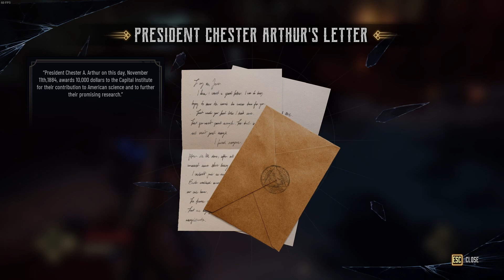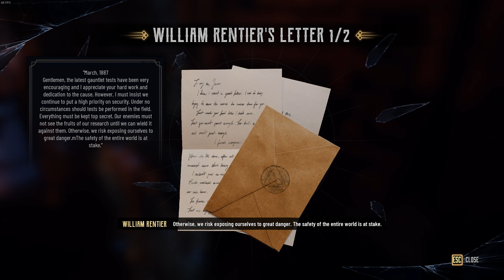(No Commentary) Evil West Episode 10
If you like what I do and want to support what I do please click the link below and have a look at my alternative content, Thank You!

Just started a Discord community so y'all can come chat with me and other fans of Cyberpunk, Gaming and whatever else you want to chat about.

When I record my videos I will normally stream on Twitch you can find me here

My brother SkyCaptain is on here with me from time to time you can find him here

Special shout to Pike.Pod for supplying me with thumbnails

Cain artist showing support to my channel so please show him some support and check out his content @ Instagram